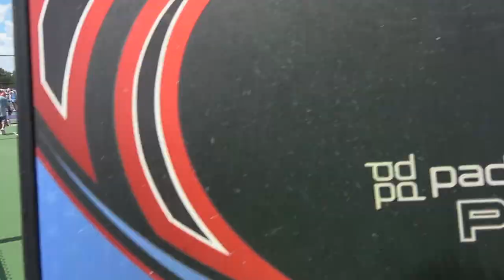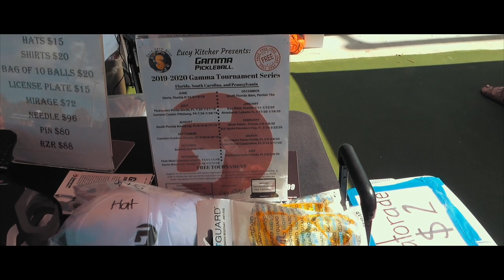Pickleplex Summer Slam 2019 - Eddie and Mark - Part 2 of 2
Eddie and Mark join up to play Men's Doubles 3.5 at the 2019 Lucy Kitcher Pickleplex Summer Slam in Punta Gorda, FL.  This is part 1 of a 2 part series.

Game 3 Opponents: Jesse Marshall and Antonio Narvaez
Game 4 Opponents: Richard Kress and Dan Downing